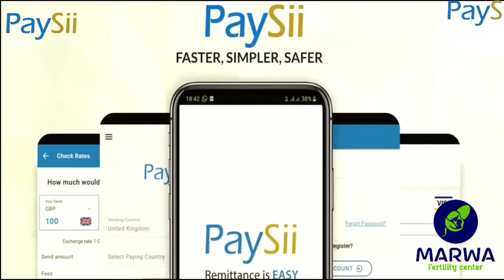Siciid deni waa dabaal doqon ah ceebta ku dhacday arag